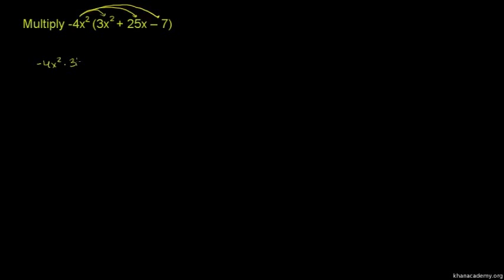Multiplying Monomials by Polynomials